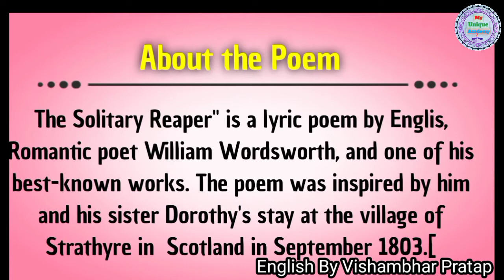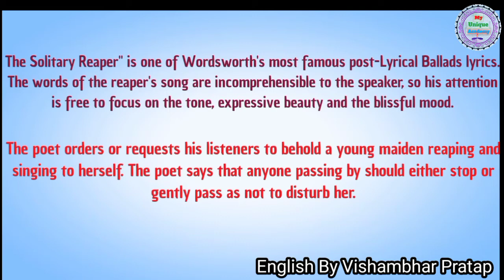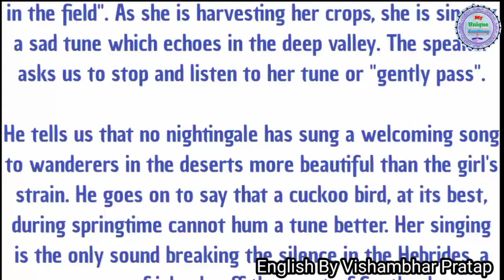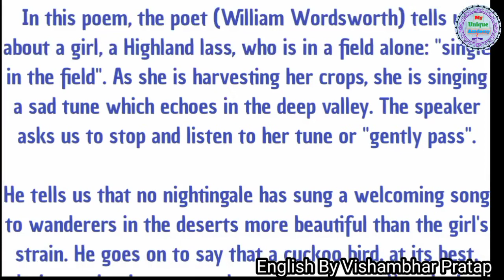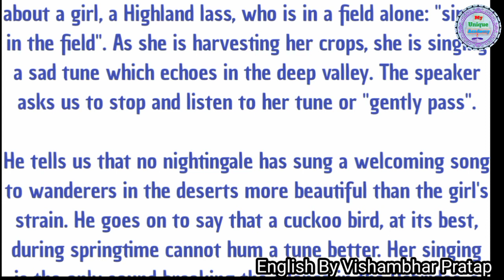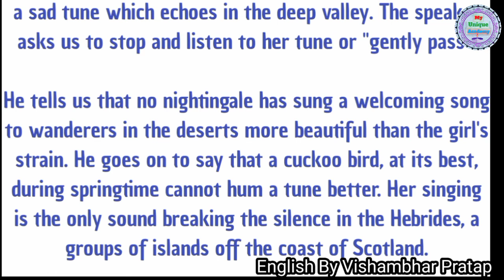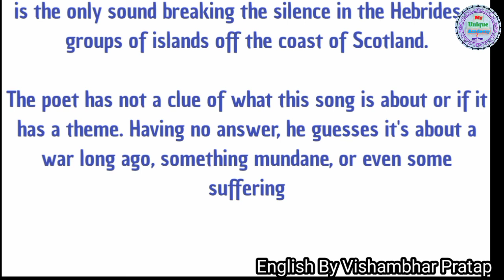The Solitary Reaper summary in hindi // The Solitary Reaper by William Wordsworth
About this video:- Hello Students , In this video I have discussed  summary of famous Poem"The Solitary Reaper" Composed by William Wordsworth. I have explained it line by line in hindi.

  1.B.A. All Prose Chapters Rmlau
  2. The Solitary Reaper Theme
  3.B.A. Prose Explanation
  6.B.A. All Prose Chapters
  9. William Wordsworth Chapter B.A. First Year
10. William Wordsworth Poem B.A. First Year
11. The Solitary Reaper Summary
12. The Solitary Reaper Summary In Hindi
13. The Solitary Reaper Explanation
15. The Solitary Reaper Explanation by William Wordsworth
16. The Solitary Reaper Analysis
17. The Solitary Reaper Analysis In Hindi

.thanks